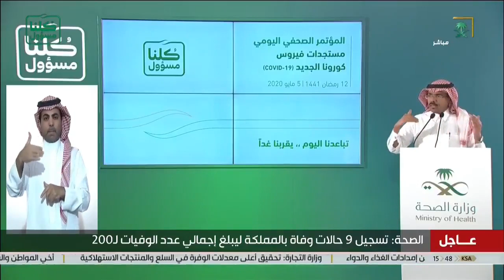متحدث وزارة الصحة اليوم الحمد لله نستبشر بحالات شفاء عالية، وبإذن الله نرى المزيد منها وإصابات أقل